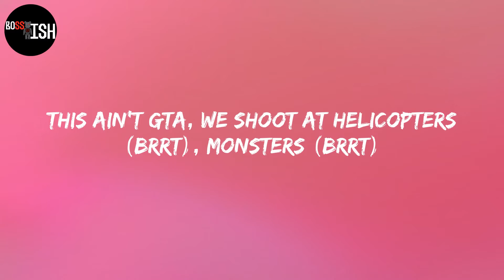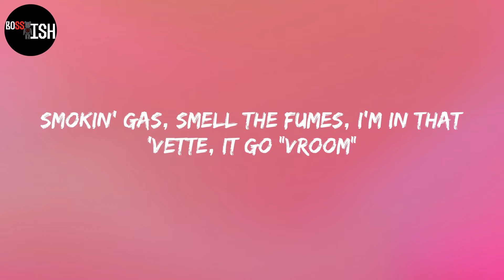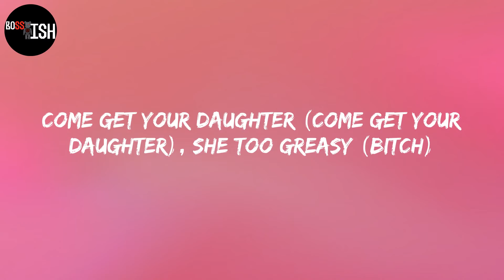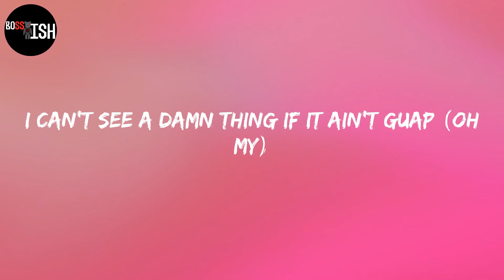Trippie Redd - Miss The Rage (Lyrics)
Lyrics:
(I love Trippie Redd)
Haha